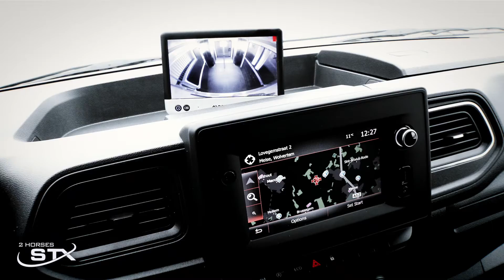STX 2 Horses - Renault Masters - Stallion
For a travel that combines safety, comfort and performance, adopt the STX 2 Horses Stallion. Specially designed for stallions, young horses or a mare with foal, the Stallion model, from the STX 2 Horses range, with its partitioned and padded stalls, will be your new partner during your travels. The luxurious range of STX 2 Horses will enable you to travel with your horses in the best possible way, in single or double cabins. The journey will become a pleasure for both your horses and yourselves.